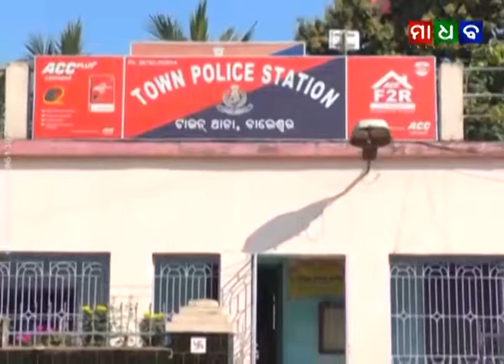ମାଧବ ନ୍ୟୁଜ - ୧୪ ଦିନିଆ ବିଚାର ବିଭାଗୀୟ ହାଜତ ଗଲେ ବାଲେଶ୍ୱର ଟାଉନ ଥାନା ଆଇଆଇସି ସରୋଜିନୀ ନାୟକ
Madhab News - Former Balasore Town PS IIC Sarojini Nayak sent to 14 Day Judicial Custody - 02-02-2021